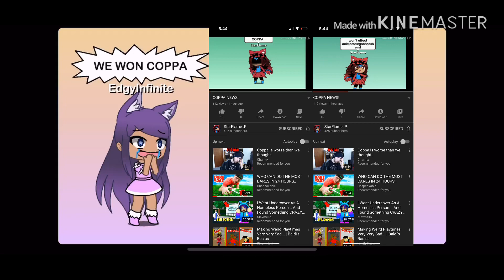WE WON! {Read description or Pinned comment}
According to Pastel Gacha :P gachatubers will NOT be affected by COPPA!